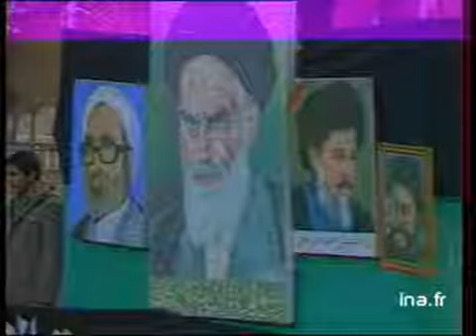Les pistes de Beyrouth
1er novembre 1983
Après l'attentat contre les soldats de la force d'intervention à Beyrouth. P. NAHON explique que les auteurs de l'attentat sont sans doute iraniens. Images d'archive INA